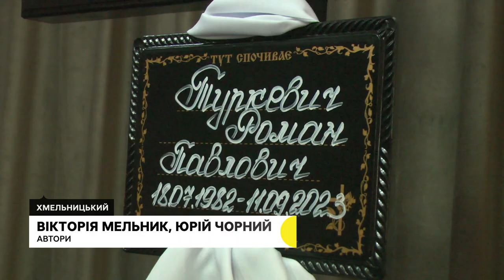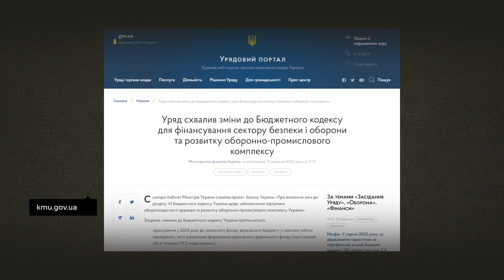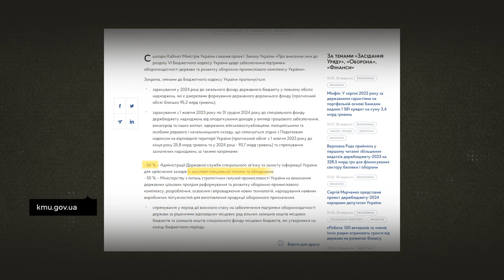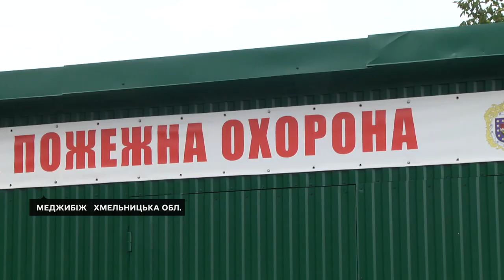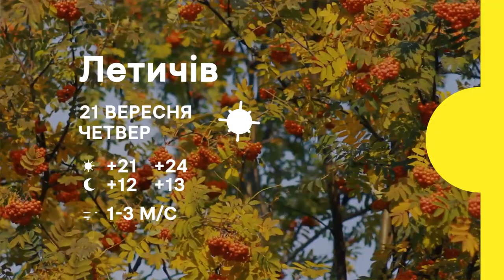Прощання із бійцем, вилучення «військового податку» з громад, військовий лікар «Йода» | 20.09.23